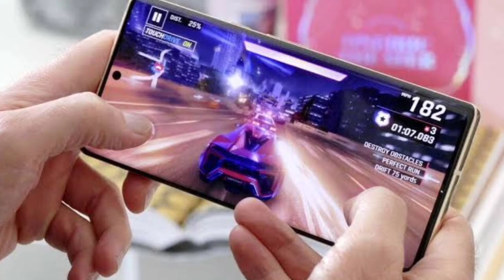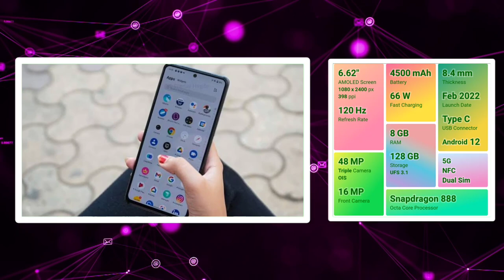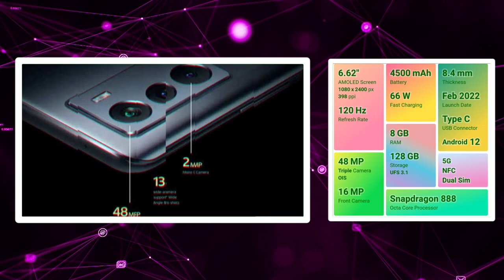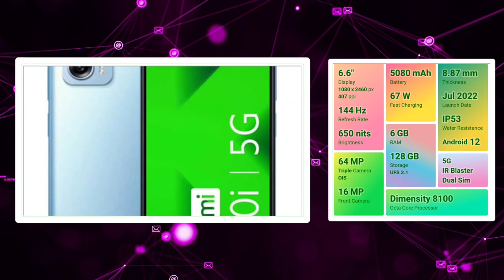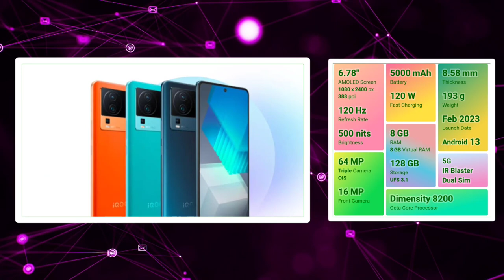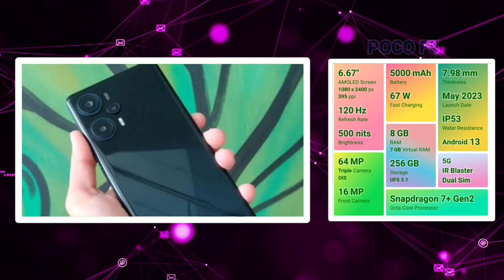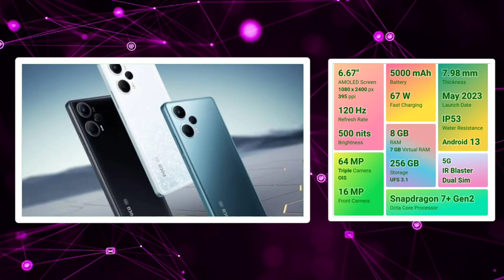🔥top 5 5g mobiles under 30000 tamil, gaming phone under 30000 tamil, camera phone under 30000 tamil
In this video we are gonna see best 5g mobile under 30k . And conclude which mobile is best for you.

We have covered the following topics in this video.
These are below.

best mobile under 30000 in tamil, best mobile under 20000 in tamil 5g

best 5g mobile under 30000 in tamil, best mobile under 30000 tamil

 under 30000 best mobile tamil, best mobiles under 30000 in tamil

best 5g mobile under 30000 tamil, best mobiles under 30000 tamil, best mobile under 30000 in tamil 2023

30000 under best mobile 2023 tamil, under 30000 best mobile 2023 tamil

best phone under 30000 in tamil 2023, best phone under 30000 in 2023 tamil

best phone under 30000 tamil, under 30000 best phone tamil, best 5g phone under 30000 in tamil, best phones under 30000 tamil

 best phones under 20000 tamil, best phone under 30000 in tamil, best phone under 20000 in tamil

 bsst phone under 30000 in tamil 2023, best phone under 30000 in 2023, best phones under 30000 in tamil

We have Almost covered these topics too...

best gaming mobile under 30000 tamil in 2023, top 5 gaming mobiles under 30k tamil 2023

 top 5 gaming mobiles under 30000 in tamil, best gaming mobiles under 30000 tamil 2023

 top 5 gaming mobiles under 30000 in tamil may 2023, top 5 gaming mobiles under 20000 tamil in 2023

top 5 gaming mobiles under 20000 tamil, top 5 gaming mobiles under 30000 tami

top 5 gaming mobiles under 30000 tamil in 2023, top 5 gaming mobiles under 30000 tamil 2023

top 5 camera mobiles under 30000 tamil in 2023, top 5 camera mobiles under 30000 tamil, top 5 camera mobiles under 20000 tamil

top 5 camera mobiles under 20000 tamil in 2023, top 5 camera mobiles under 30000 in tamil, top 5 camera mobiles under 30k tamil 2023

 top 5 camera mobiles under 20000 tamil in may 2023, top 5 camera mobiles under 25000 tamil in 2023

best camera mobile under 30000 tamil, best camera mobiles under 20000 tamil in 2023, best camera mobiles under 30000 tamil

And also...